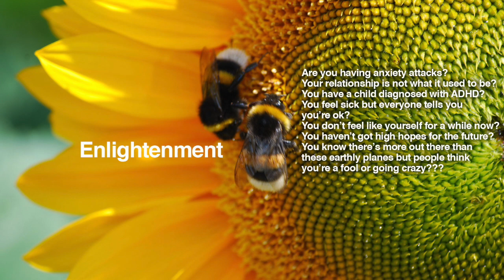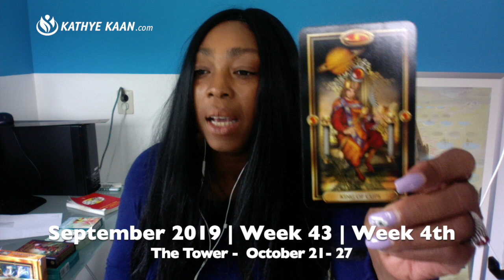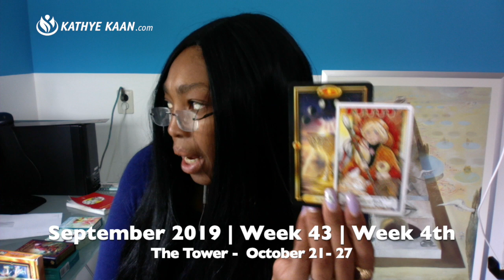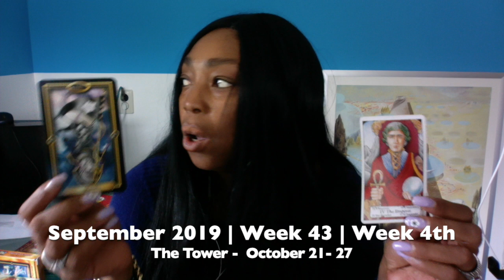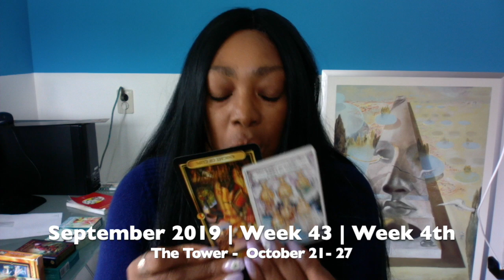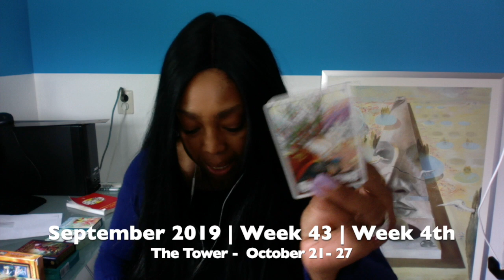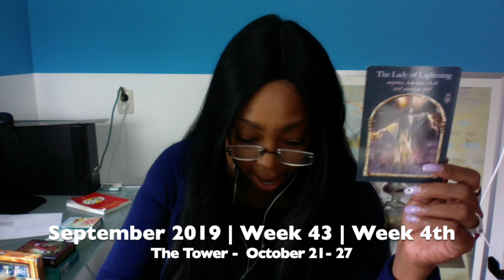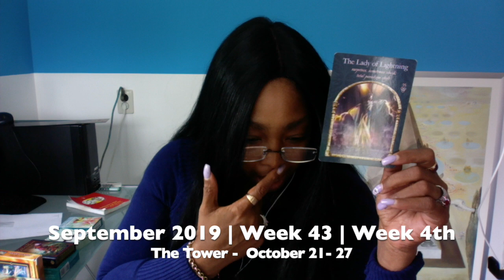VIRGO Weekly Reading | Psychic Tarot Horoscope OCTOBER 21 - 27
Kathye